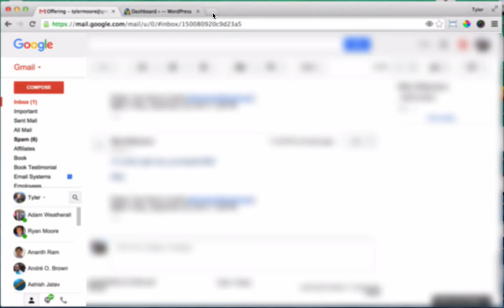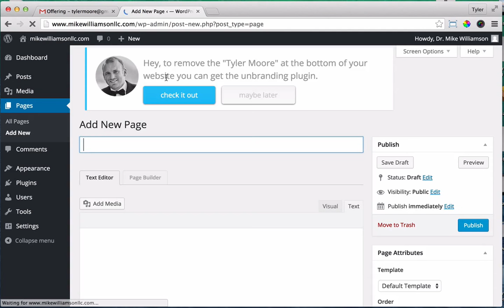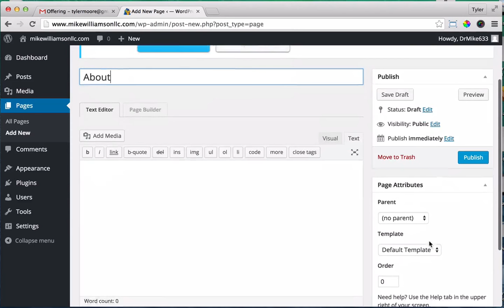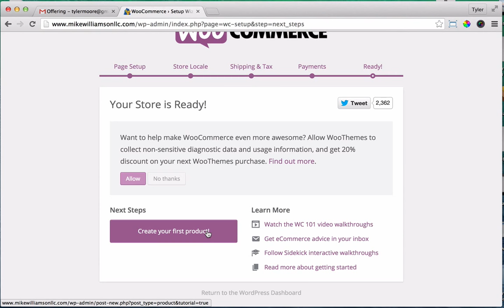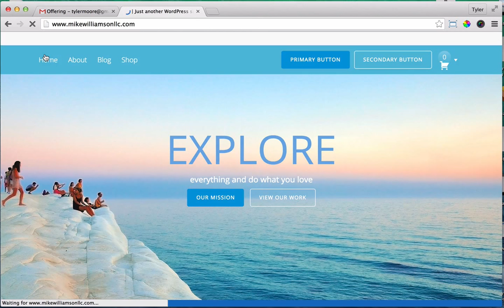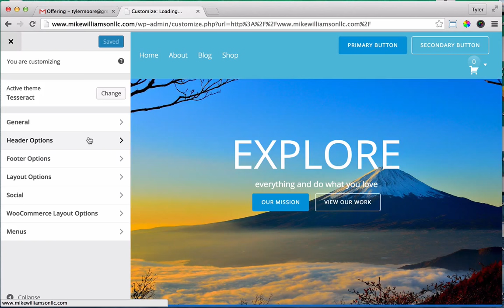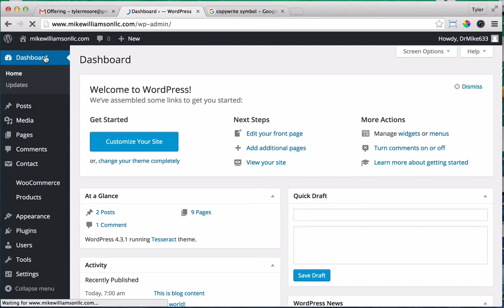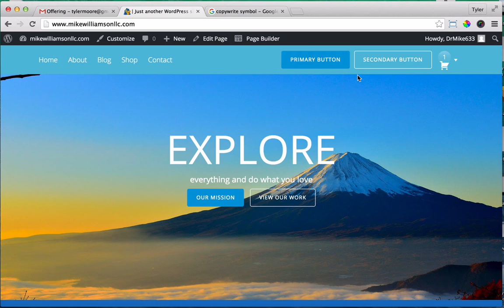Live Help on TESSERACT 2! Website, Blog, Shopping Cart on WordPress - With Mike!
Helping Mike live, on TESSERACT 2 to create his website , blog and shopping cart on TESSERACT 2.  Visit Tyler.com for more videos.  Best of luck Mike!